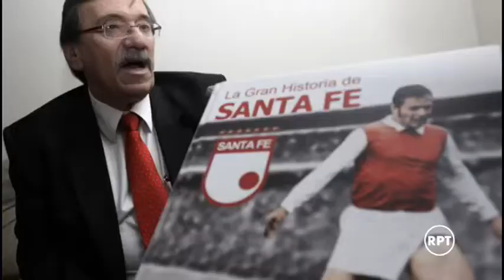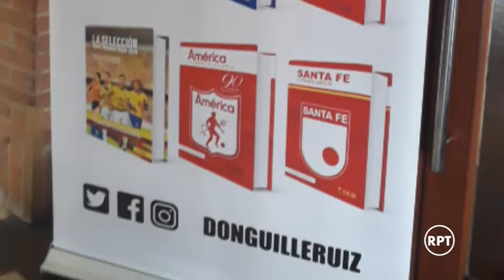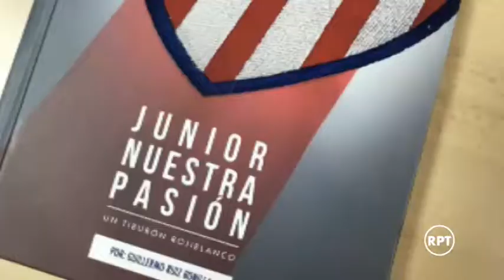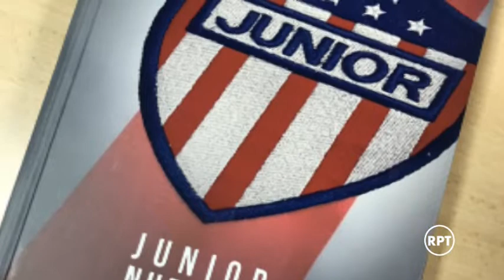Guillermo Ruiz en perfiles RPT